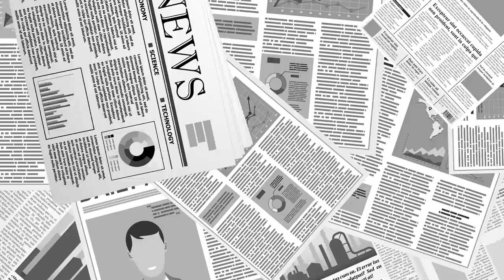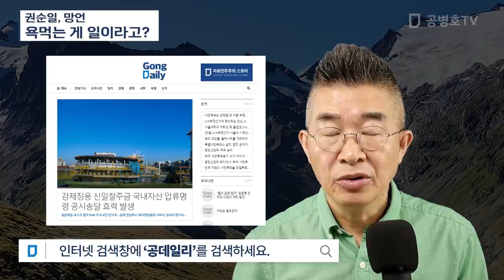권순일, 망언 / 욕먹는 게 일이라고? [공병호TV]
Bitcoin : 3MTW849AkP2ftLeSK2teZHMmzLu7Z83s9U

비난 부정선거 의혹#4.15총선#동병상련